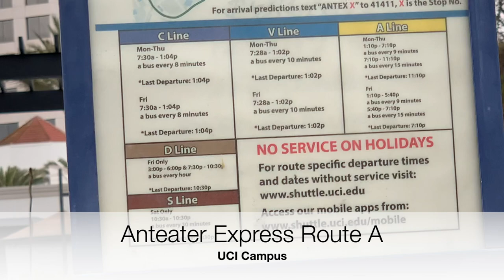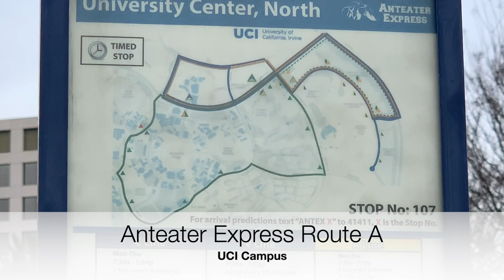UCI Anteater Express Route A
Hey Everyone Welcome back to my channel I will be be posting the video of the Anteater Express is the bus going around UCI Campus I hope you enjoy the video.